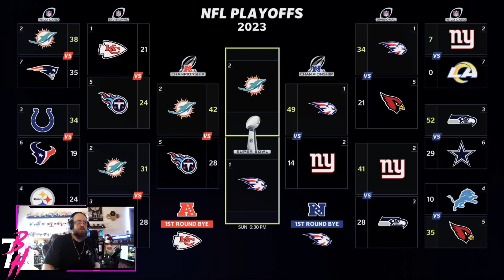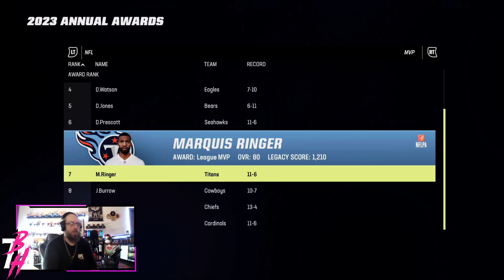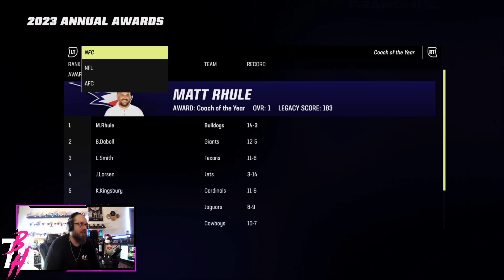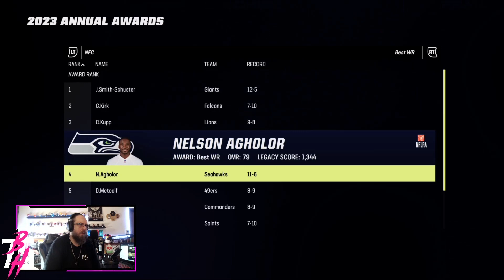Madden 23: 60U Relocation Franchise – Y2: Pro Bowl – "AWARDS ALL AROUND!!!"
WELCOME TO THE NEWEST UPDATED SERIES...MADDEN 23 60 & UNDER RELOCATION FRANCHISE!!!

The Rules are pretty simple:
– Fantasy Draft must be below 60 when picked
– FA's must be 60 or under
– 0 Trades even if offered
– Can only run 1 play 5 times TOTAL in a game (NEW RULE)
– Each play will have a 3 set timer...meaning you can't run same play multiple times in a row (NEW RULE)
– All Madden (I feel like this is an obvious)
– Must build your team from original players & draft!!!
– YOU MUST RELOCATE...(adds a more personal rebuild/new team feel)

I have been doing this since Madden 12 & never knew how to make it into a series...fast forward 10 years & I have finally figured it out.  So follow along as we "Build" a new team & you get to follow along with our victories... loses... upsets... comebacks... & so much more!!!

Hope you guys have a great day and enjoy the Relocation 60 & Under Fun :)

Another quick shout out to the man himself CRYPT for allowing content creators to use his music!!!

Intro: (00:00)
Pro Bowl Rosters: (00:32)
Staff/Roster Updates: (01:30)
Final NFL Awards: (02:25)
Scouting Miami Dolphins for Super Bowl: (05:20)
Outro: (07:29)